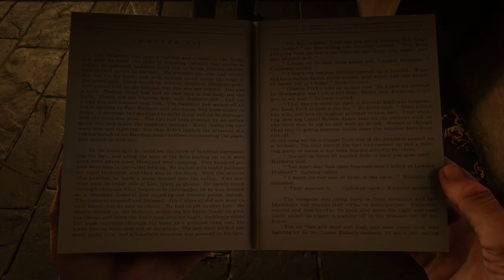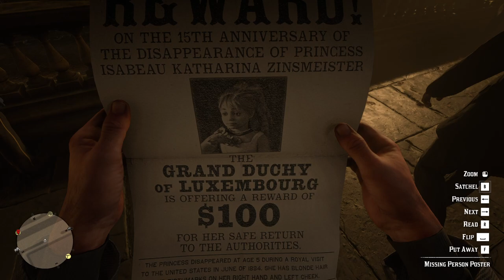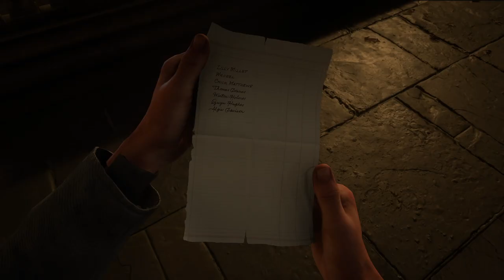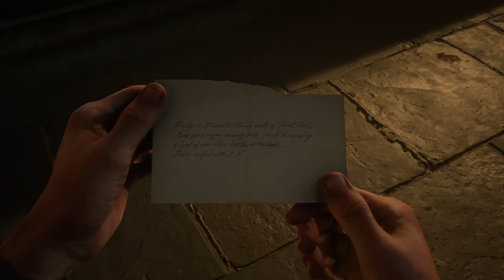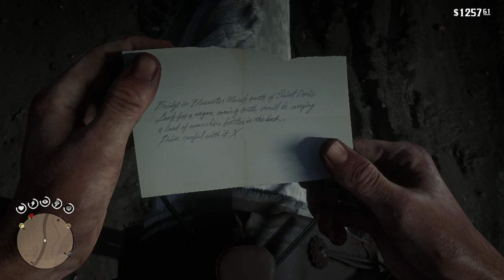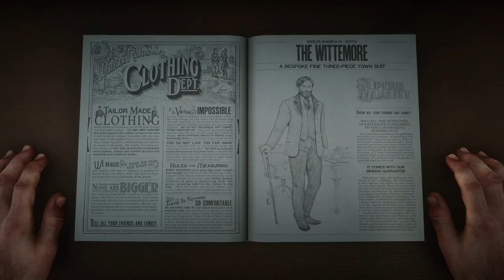RED DEAD REDEMPTION 2 Gameplay Walkthrough Part-61 NG PC (HINDI + ENGLISH)